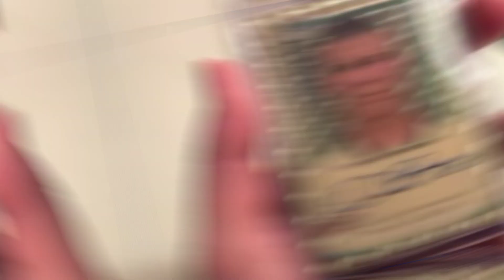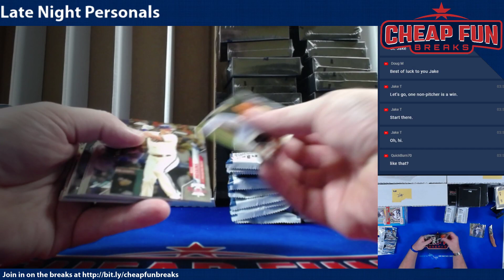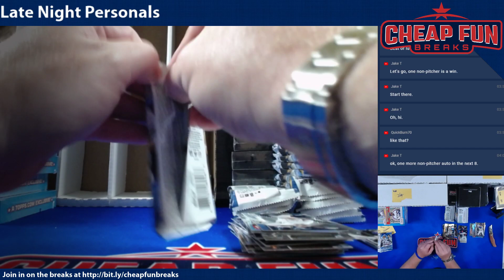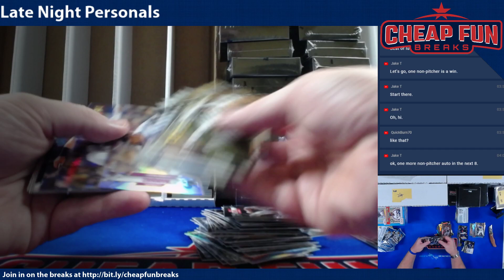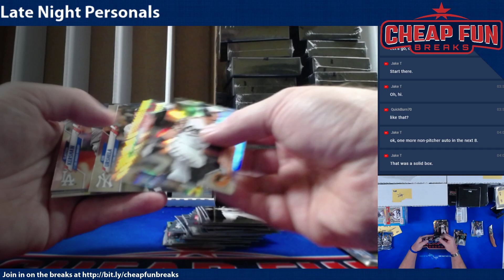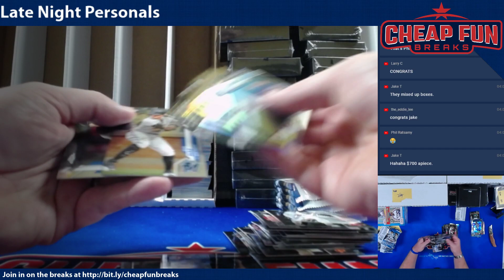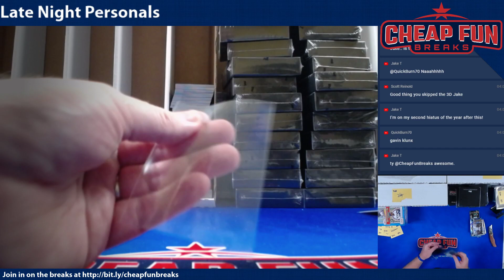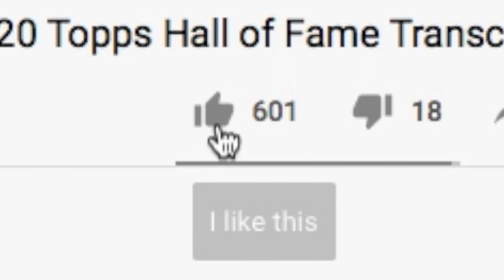2020 Topps Chrome Jumbo 2 Box Break for Jake T